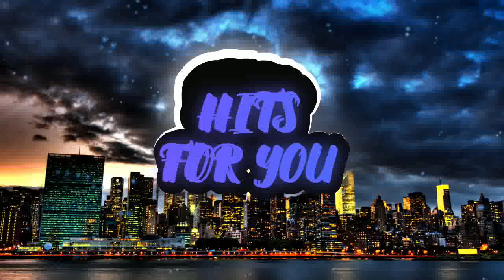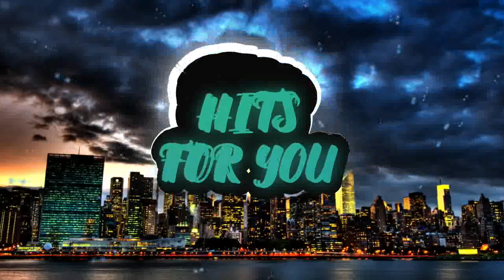ColBreakz 3000 - [HFY]